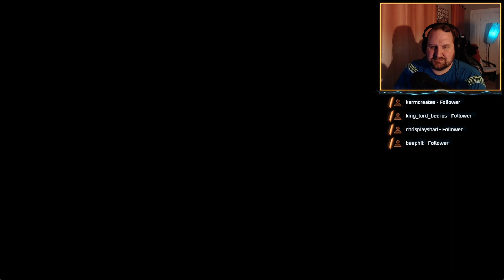Accio All The Things! [Hogwarts Legacy (3) Hard]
Yer A Wizard Harry! Come join me as we explore hogwartslegacy! The castle of Hogwarts is too awesome to skip on! Give me tips and tricks to get good at the game as well!

Hard Mode Difficulty so it should be interesting!

***SOCIALS***